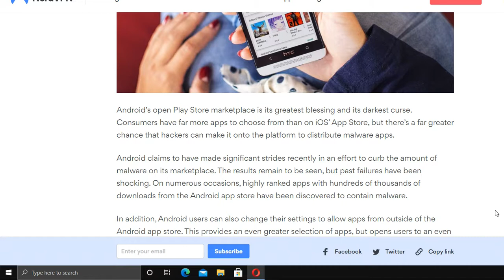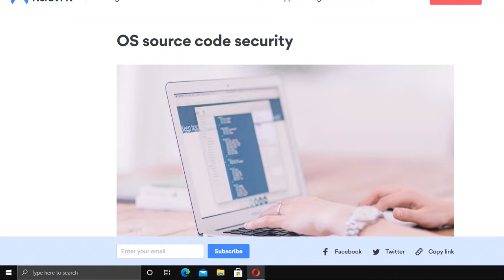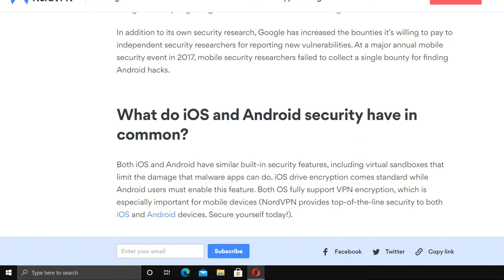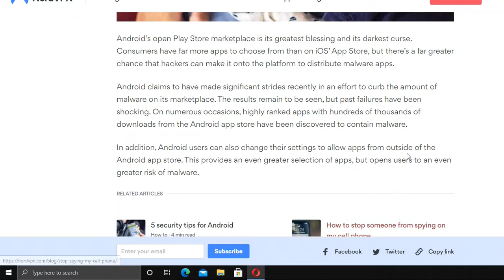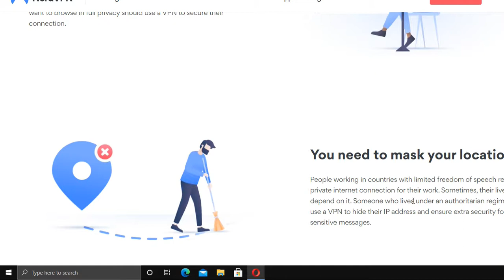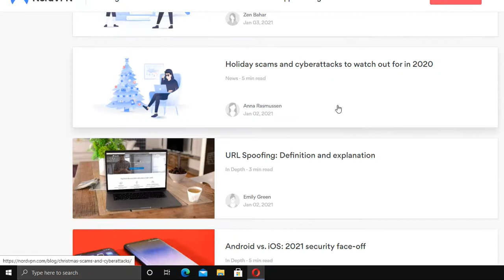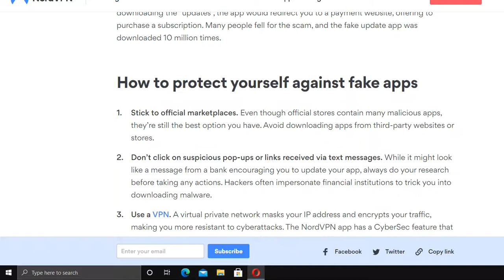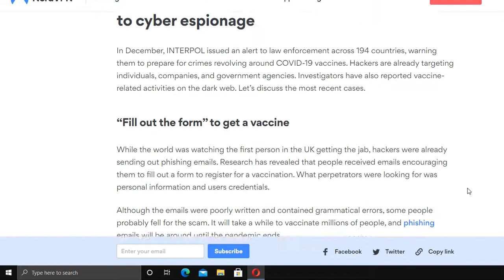Data security android vs ios, Final security video in the IOS security series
if you want to protect your data on your android or ios then I reccommend Tunnelbear vpn or Cyberghost Vpn and a alter Nordvpn. Those three companies, With the Pandemic on the rise. It's a sure scary world that wer'e living in. Stay safe.